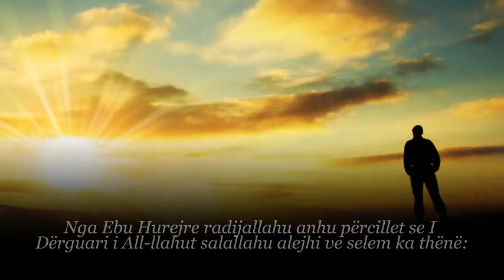Kush pendohet para se të lind Dielli nga Perëndimi...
Nga Ebu Hurejre radijallahu anhu
përcillet se I Dërguari i All-llahut salallahu alejhi ve selem ka thënë:
All-llahu do ta falë".